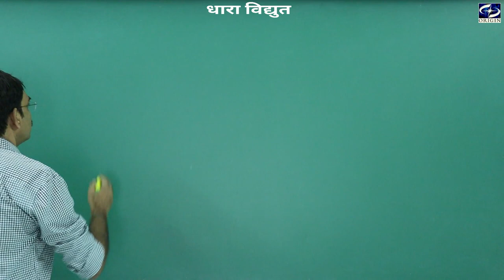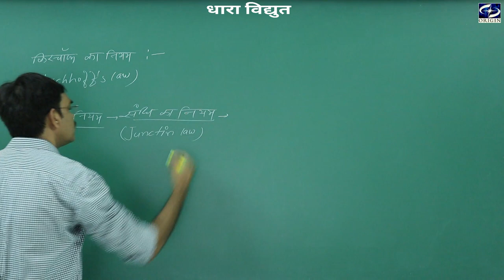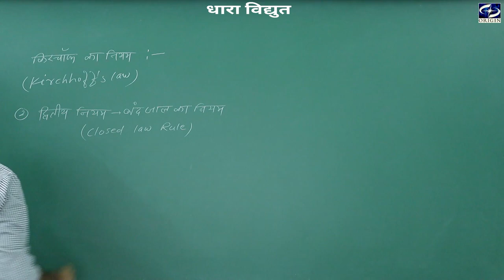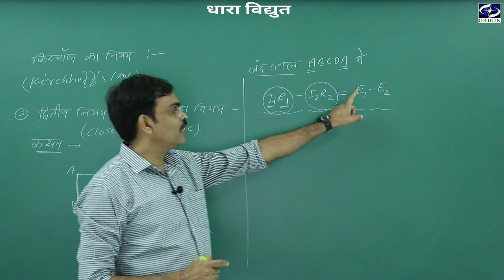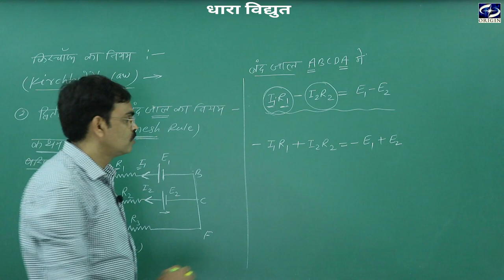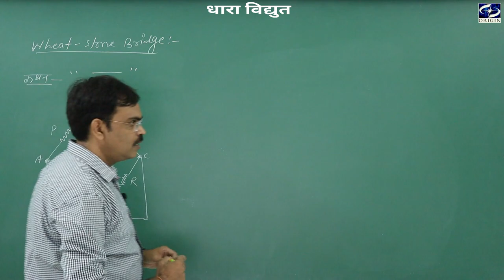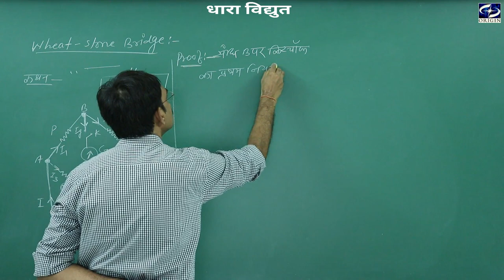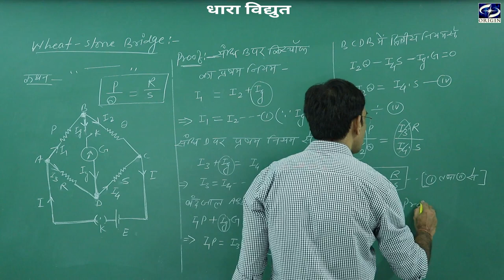धारा विद्युत - 3 Physics Hindi Medium - 12th / IIT-JEE / NEET by - J.P.Sir